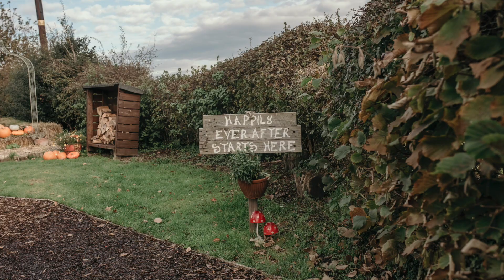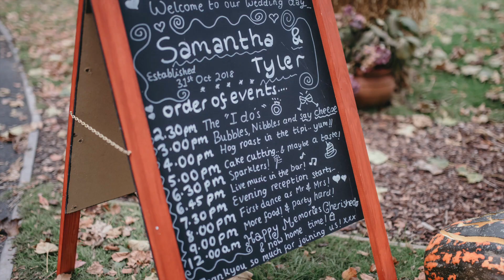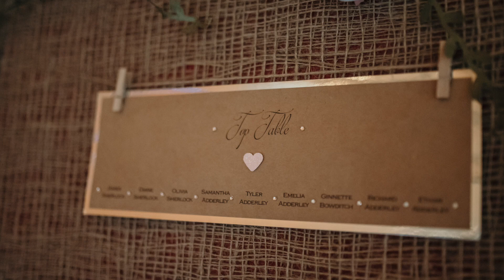Mr & Mrs Adderley